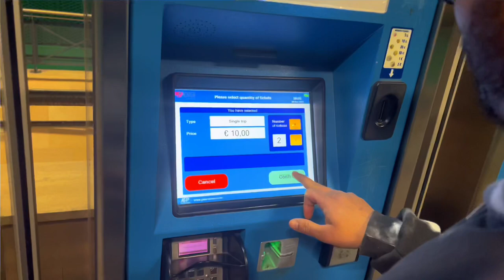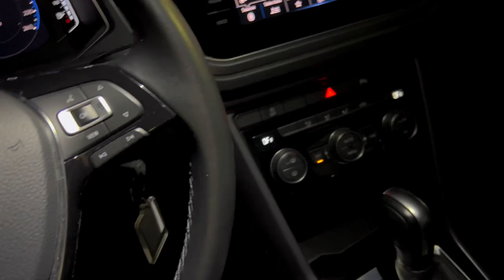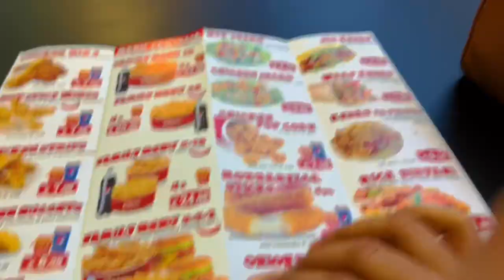New car le li - convert-able | Vlog